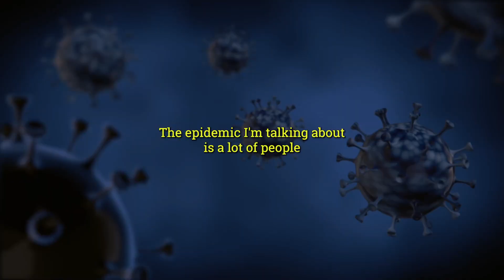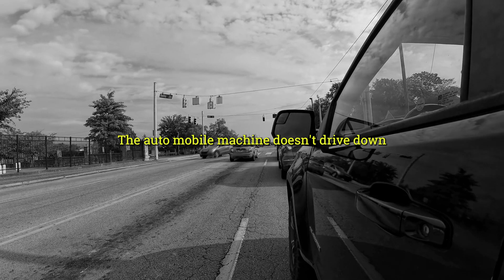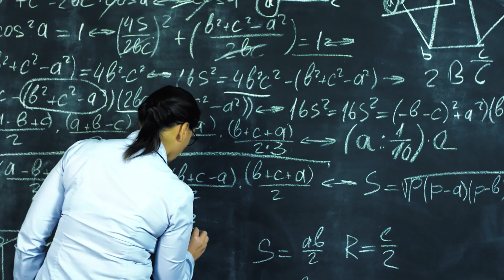WAKE UP AND GET TO WORK- Motivational Speech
In this video there are various speeches from Elliott Hulse and David Goggins.

Song names- ITG Studios- Gravitational Forces

1) This video does not have a negative impact on the revenue of the original video
2) This video is similar to a "movie trailer" and will only increase the demand of the original full match video